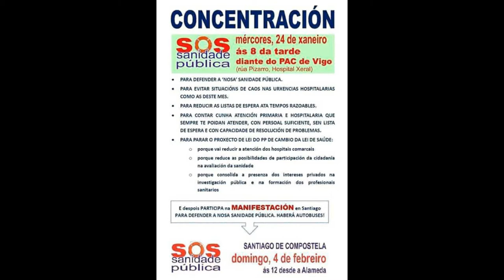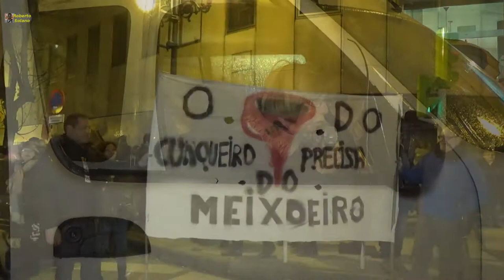Manifestación por la Sanidad Pública en Vigo. 24/01/2018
Mucha asistencia, pese al mal tiempo, a ésta nueva manifestación para luchar por la Sanidad Pública universal y de calidad:
Con los ánimos a los compañeros encerrados en Ourense, y con la vista puesta en la próxima en Santiago de Compostela, el día 4.